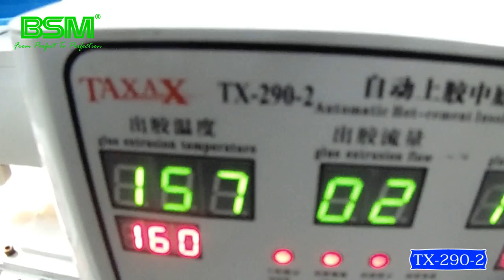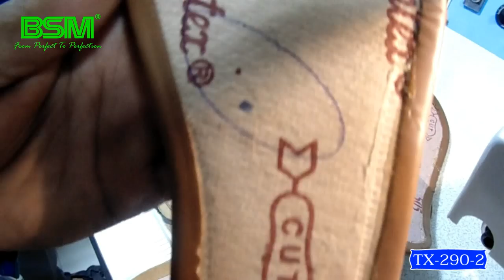Edge Folding Machine | Insole Folding Machine | Semi Auto Edge Folding Machine | Shoe Making Machine